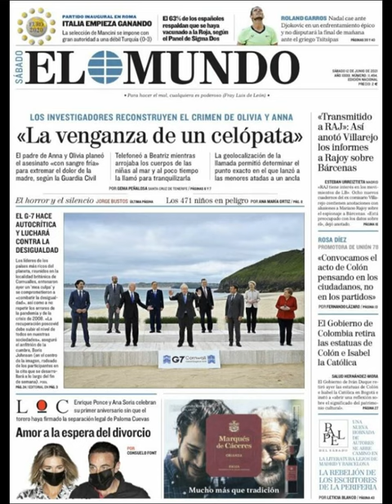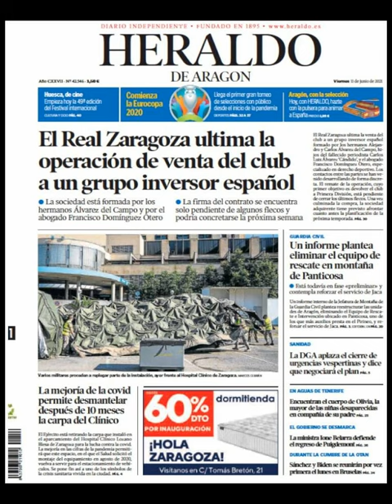Noticias Sábado 12 Junio 2021 Principales Titulares Portadas Diarios Periódicos España Spain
Principales Titulares de Noticias en Portadas Diarios Periódicos Españoles del Sábado 12 de Junio de 2021 ¿Que le Parecio este día?